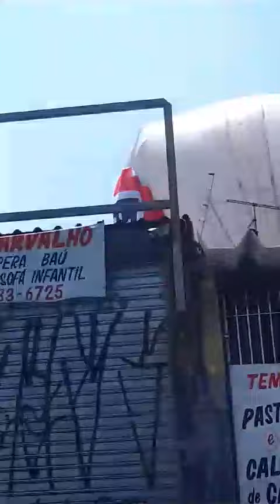Dirigível cai em Osaco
Aconteceu nesta quarta (25/09/24) em Osaco- SP.